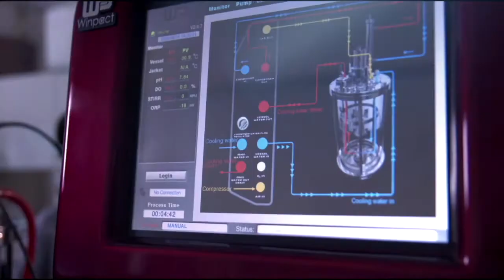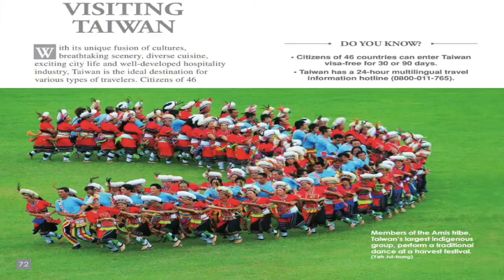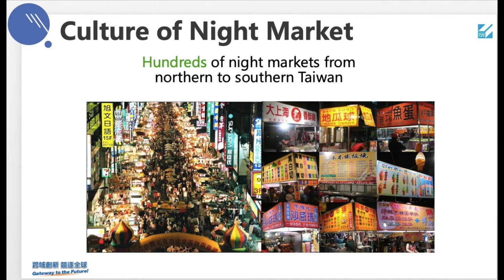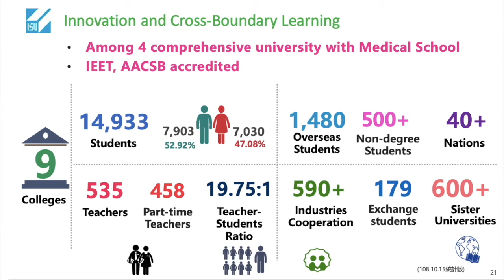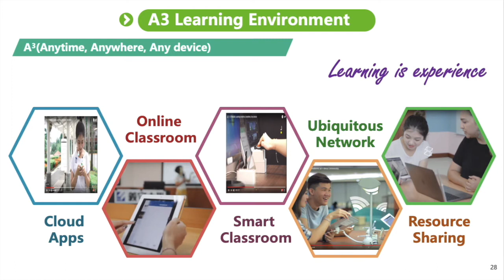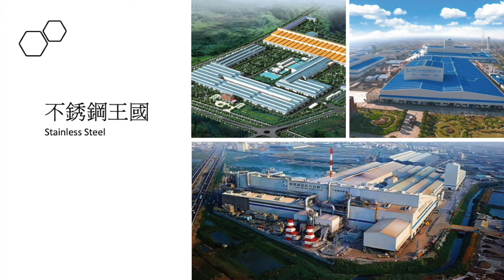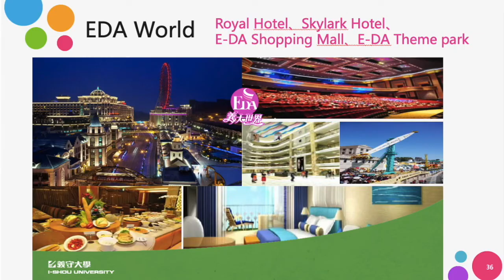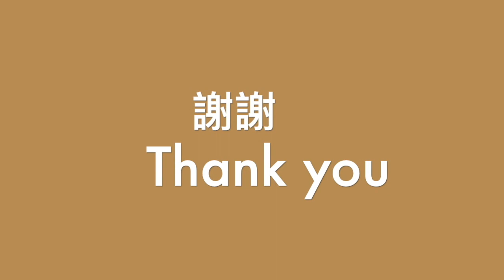I-Shou University 義守大學